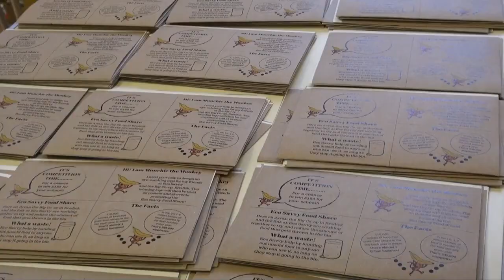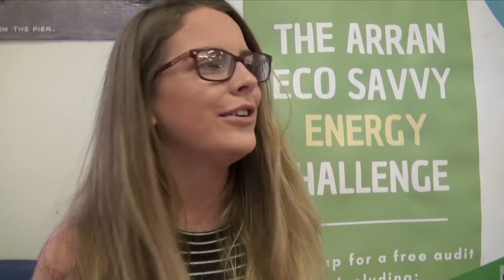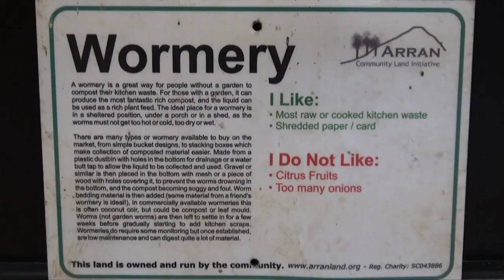BE GREEN 2019 Isle of Arran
A short film which captures a day hosted by Arran Eco Savvy through the Scottish Government's Climate Challenge Fund; a day put together to celebrate, educate and motivate environmental action with over two hundred primary school children from the Isle of Arran attending.